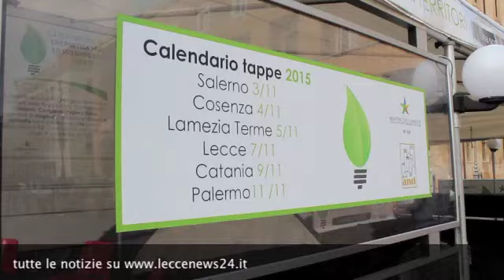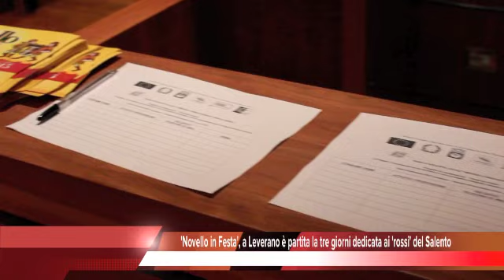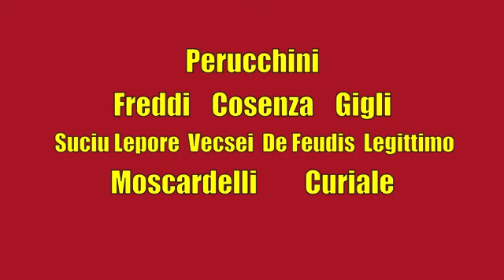Tg 7 Novembre 2015 a cura della Redazione di Leccenews24